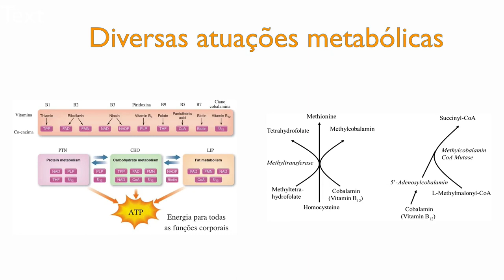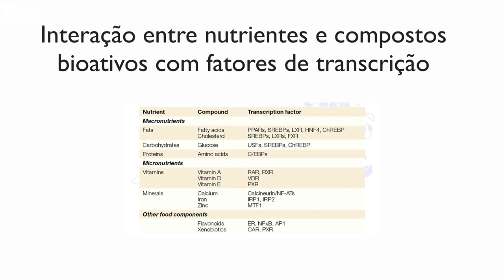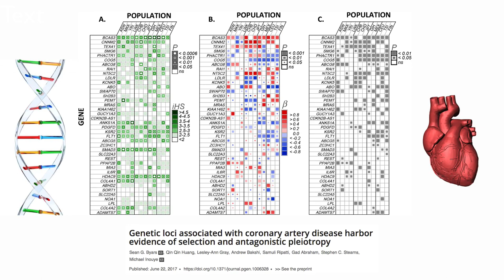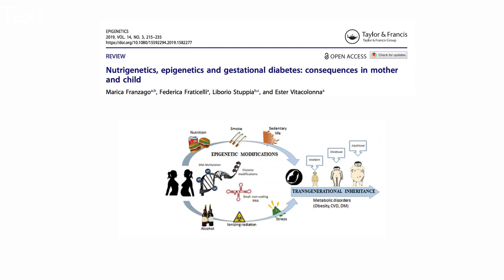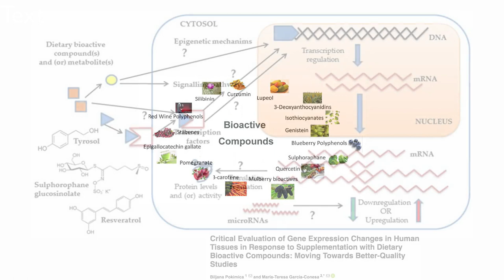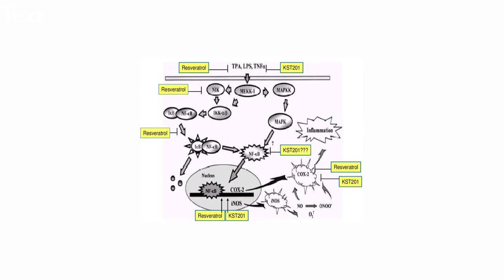O que é nutrigenômica?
Os nutrientes e os compostos bioativos dos alimentos conversam com os nossos genes, podendo aumentar ou diminuir o risco de certas doenças. Neste vídeo explico mais sobre a nutrigenômica tão importante, já que a alimentação é o principal fator a modular a expressão genética.

Saiba mais:

AndreiaTorres.com

Facebook.com/dicasdanutricionista